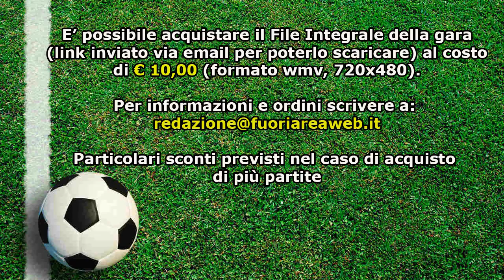ALLIEVI ELITE: Polisportiva Carso - Urbetevere 0-0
Il video di Polisportiva Carso - Urbetevere. Match valido per la 24° Giornata del Campionato Allievi Elite, Girone B.